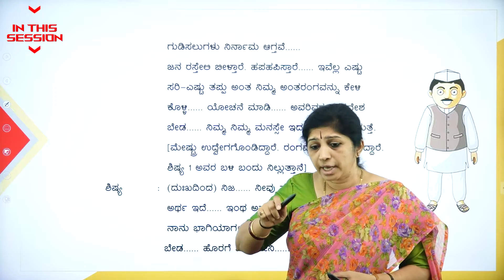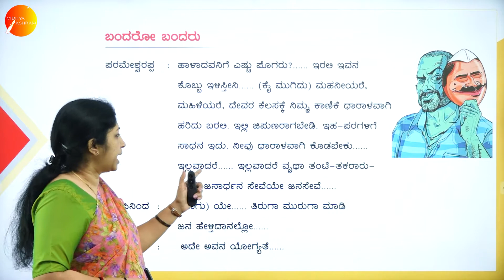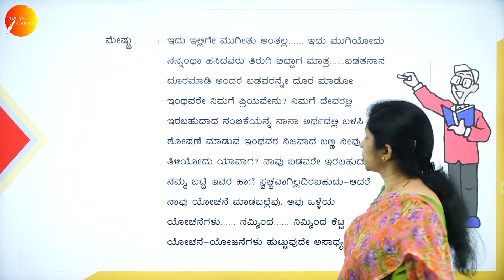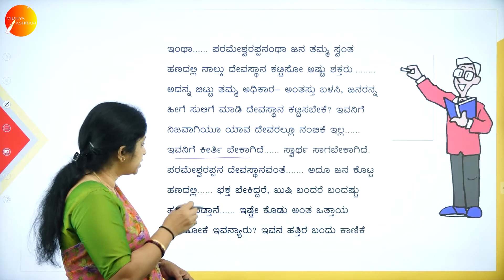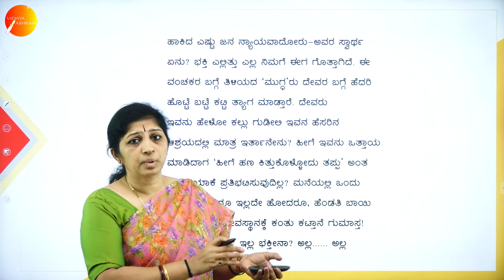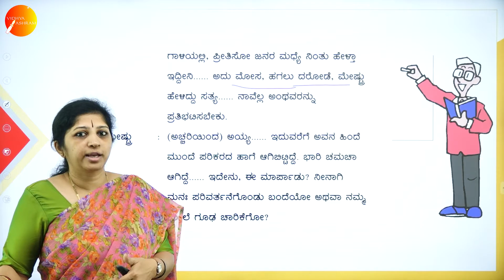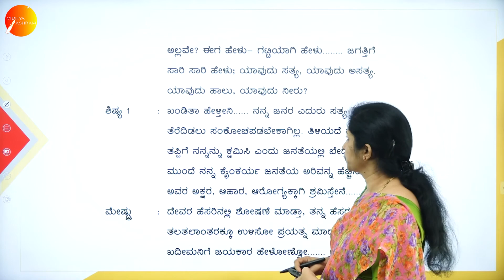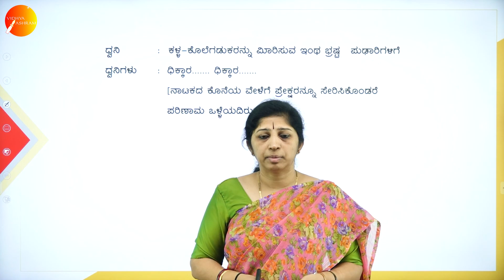DAY 19 | KANNADA | II SEM | B.COM | BANDARO BANDARU | L6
Course : B.COM
Semester : II SEM
Subject : KANNADA
Chapter Name : BANDARO BANDARU
Lecture : 6